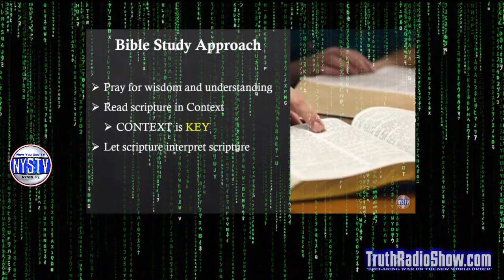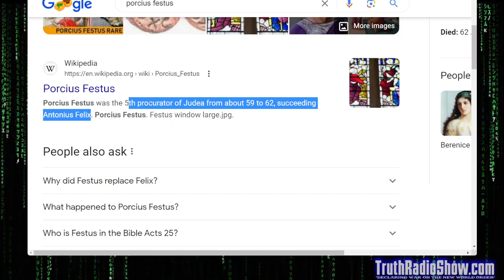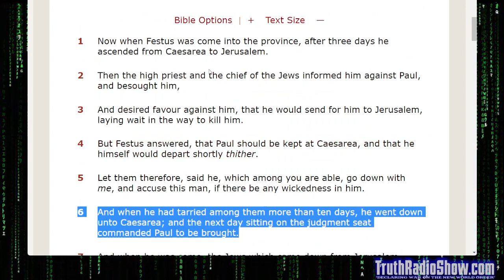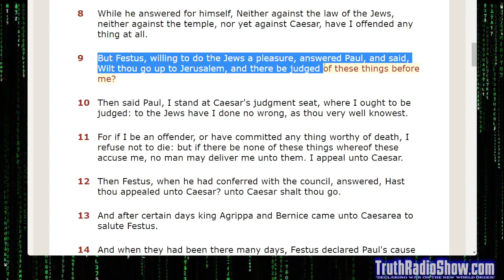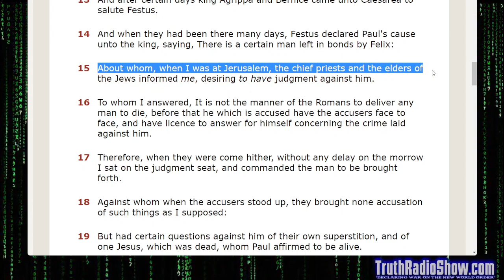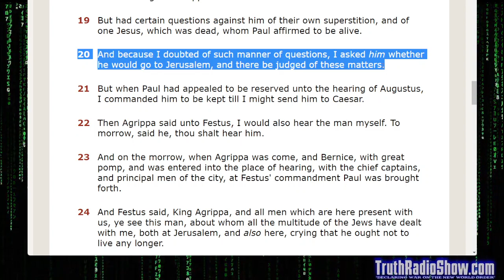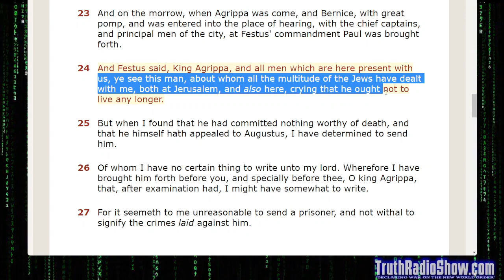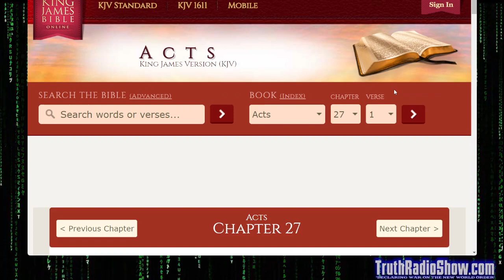Discussing The Book of Acts Chapter 24 - The Dan Bidondi Show Bible Series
Comprehensive Study of The Book of Acts Chapter 24